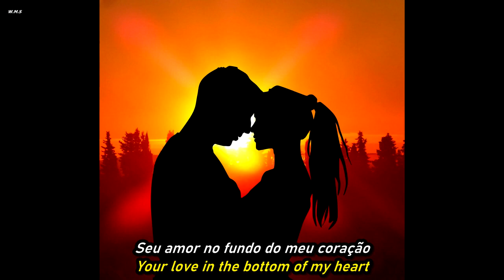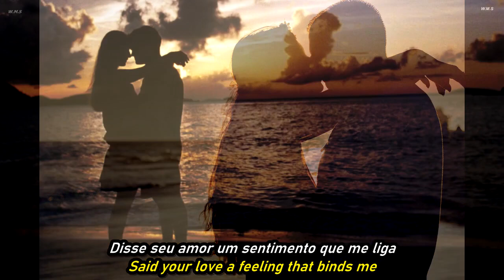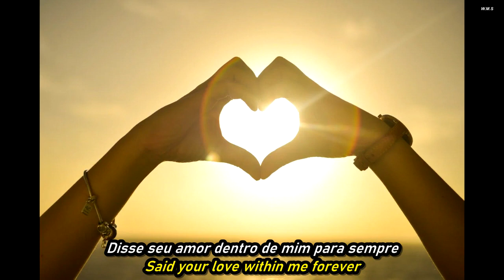Danny Shann - Your Love.HD.Foto Video.(Portugues-English Sub)